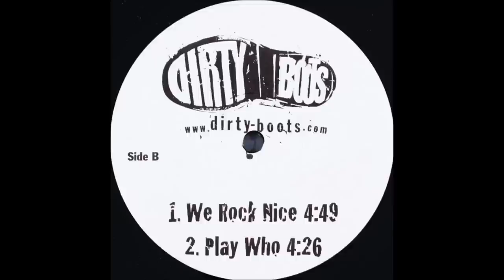Payday - Play Who